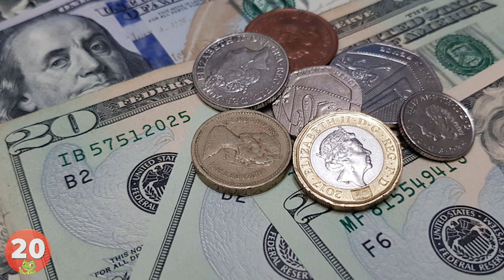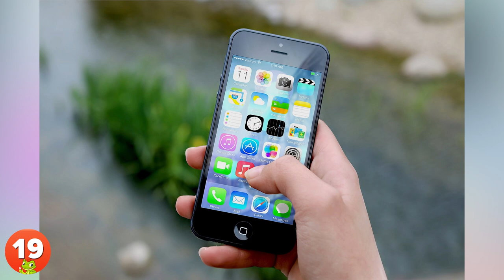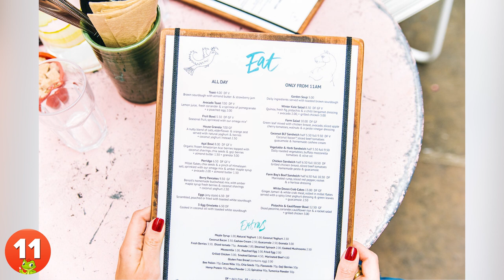25 Surprising Places Where Bacteria Thrive You Won't Believe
You can find bacteria everywhere. In fact, there are more bacteria on Earth than stars in the universe. It takes 20 minutes for a bacterium to split into two (if the conditions are favorable). This means, in about eight hours, one bacterium can multiply into 16,777,216 bacteria.

Bacteria can be found on rocks, in oceans, soil, and even arctic snow. Many of them live on various other organisms, including on us.

It's a common belief that bacteria are present only in places that look dirty. However, bacteria can be found in seemingly clean places as well. You will be surprised to find out about the places bacteria flourish. While not all bacteria are harmful, and some can actually be beneficial to your health, there are numerous disease-causing bacteria.

In this list, we will teach you about 25 surprising places bacteria thrive you won't believe! As an added bonus we've also included ways you can combat all this bacteria buildup.